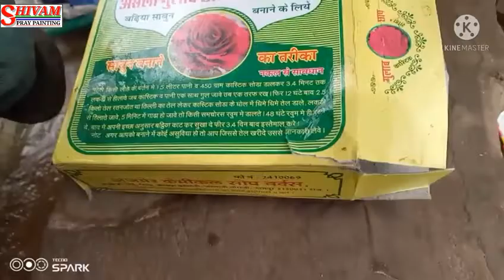Paint remove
Shivam spray painting